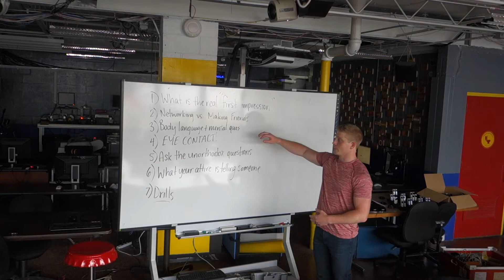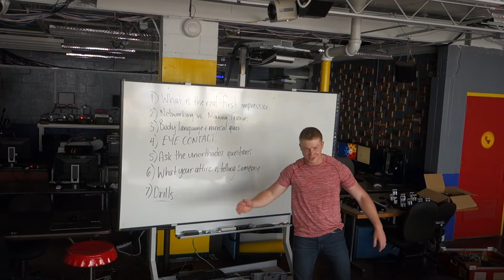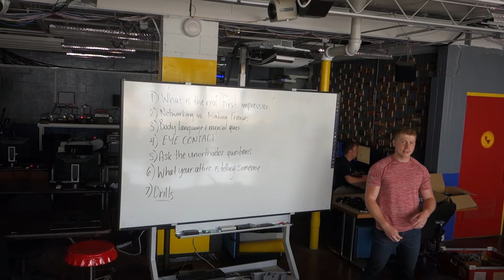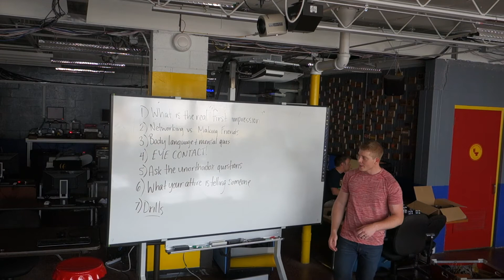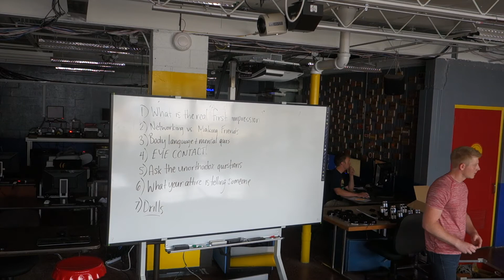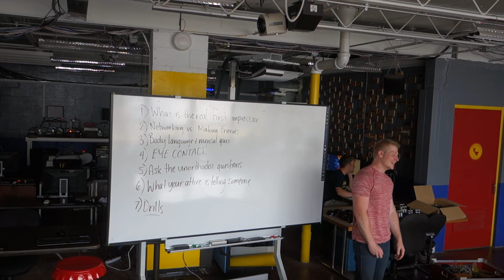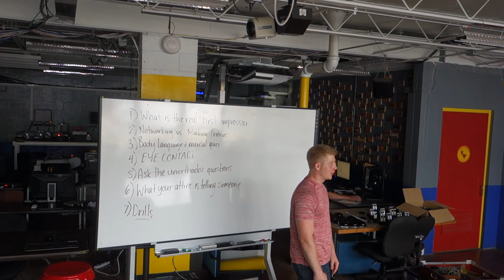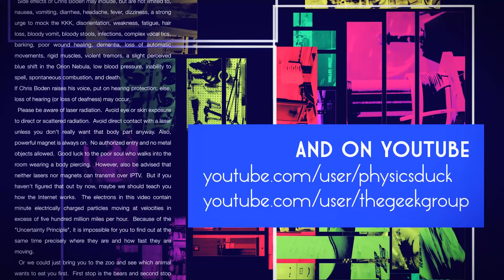Captain's Blog 6 14 2017 First Impressions Class with Taylor